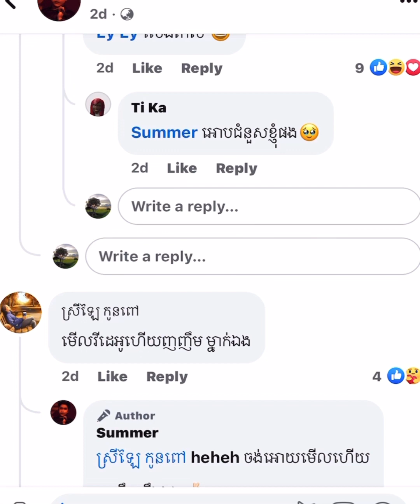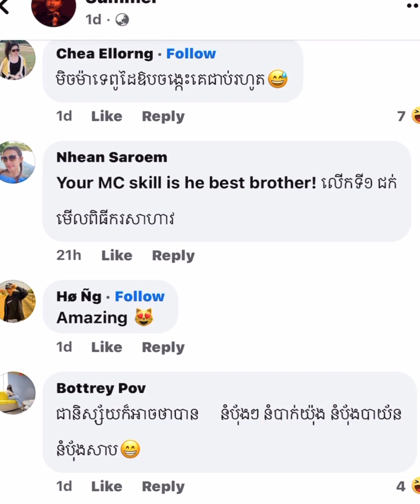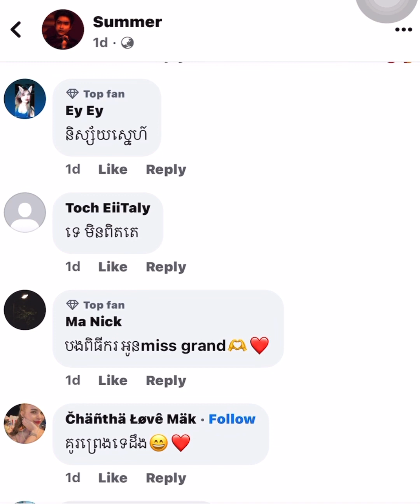ពិធីករលោកSummer បង្ហាញអារម្មណ៍ពិតចំពោះ អែនណា ក្រោយចប់ការប្រកួតធ្វើឱ្យហ្វេនៗចំអន់ព្រាត